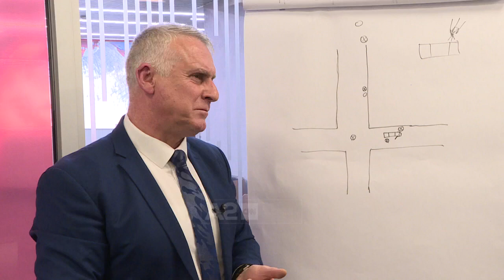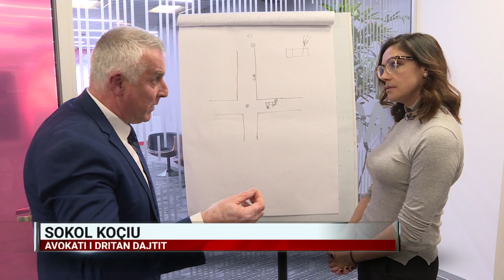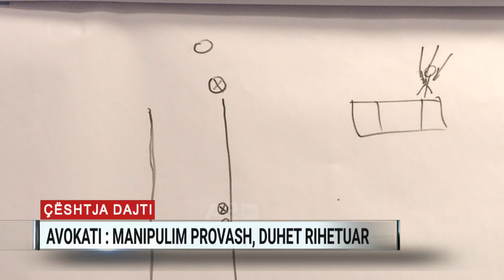Avokati i Dritan Dajtit: Manipulim provash, duhet rihetuar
Avokati ligjor i Dritan Dajtit, që prej ditës së 9 gushtit 2009, Sokol Koçiu në një intervistë për A2 CNN, deklaron se vendimi i Apelit për krimet e rënda ishte i drejtë. Sipas tij, trupi gjykues nuk kishte rrugë tjetër, pasi nëse do ta rikthente çështjen për rihetim, atëherë Dritan Dajti do të çlirohej njëherë e mirë nga akuza e vrasjes së katërfishtë.